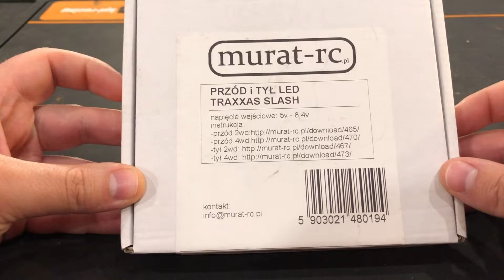Traxxas Slash 4x4 - LED - Światła od Murat-RC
Traxxas Slash 4x4 LCG to najpopularniejszy model RC na świecie! Na jego sukces ma wpływ między innymi prosta, trzymodułowa konstrukcja oraz masa części do modyfikacji, zarówno oryginalnych jak i zamienników.Na filmie instaluje wysokiej klasy światła LED na przód i tył od Polskiego producenta Murat-RC - Zobaczcie jak wyszło!

Przy tworzeniu naszych filmów korzystamy ze sprzętu:
GoPro
Apple
Manfrotto
Zhiyun